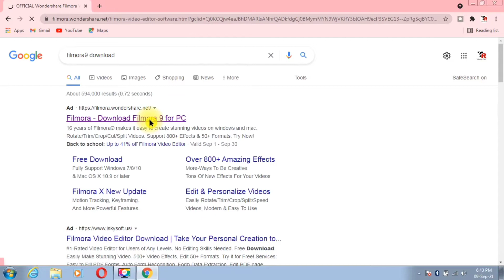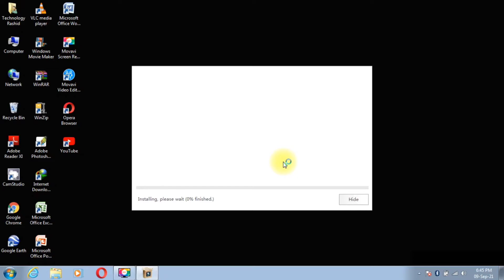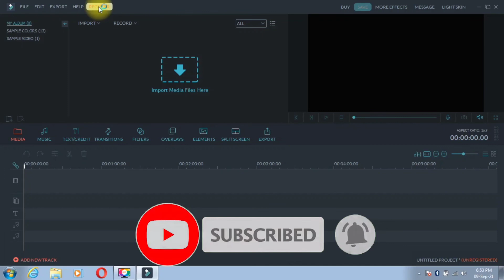filmora 9 free download kaise kare | how to download filmora video editing on pc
boya microphone
best tripod for mobile
Hp leptop
keyboard for gaming
best wallpaper for youtuber
best wallpaper for youtuber2
go pro camera fo vlogs
alexa smart speaker

Related Searches Quires-  filmora download kaise kare
filmora download in computer
how to download filmora app in computer
how to download filmora 9 without watermark 2021
how to download filmora video editing on pc
filmora software kaise download Karen
filmora ko download kaise Karen
filmora app download kaise Karen
filmora 9 free download kaise kare
how to download filmora free video editing on pc
how to download filmora video editing on pc for free without watermark
wondershare filmora

Hello Friends
Mera name hai Rashid husain aur aap sabhi ka hamare youtube channel pr swagat hai  Dosto hamare is channel par youtube se judi tips & tricks unboxing Review tech news sabkuch milega aap se request hai channel ko subscribe jarur kare !!